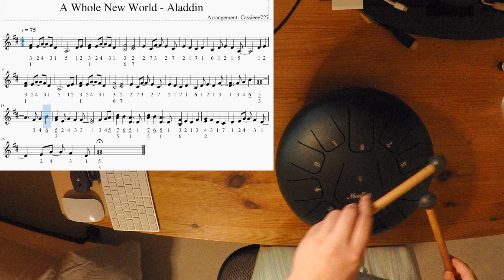Tongue Drum - How To Play: A Whole New World from Aladdin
Thank you all for your requests! Here's another "how to play" tutorial on the steel tongue drum. I hope you all  enjoy!

Moukey Steel Tongue Drum
Blue Yeti USB Mic
Zoom Q2n Zoom Handy Video Recorder
Zoom WSU-1 Microphone Universal Windscreen
Sony VCT-VPR1 Compact Remote Control Tripod